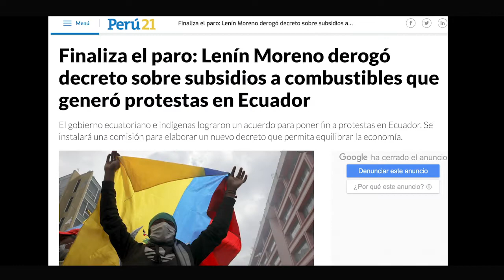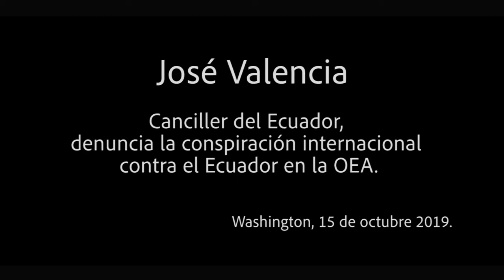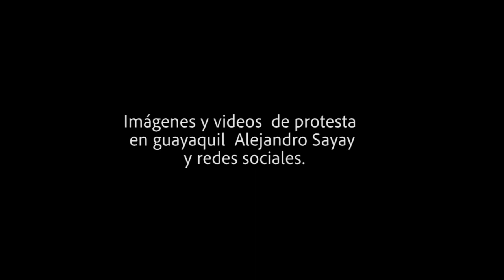ECUADOR EN CRISIS